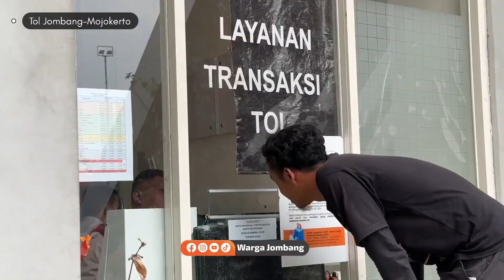Persiapan Mudik di Tol Jombang-Mojokerto 2023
Agar pengguna jalan senantiasa nyaman, telah disiapkan tambahan toilet portable pada seluruh rest area tol Jombang-Mojokerto, yakni di KM 678 A, KM 678 B 'Teras Dipa', KM 695 A ‘Teras Melati’ dan KM 695 B. Pengguna jalan juga dapat memanfaatkan toilet yang berada pada bangunan pendukung yang terletak di masing-masing kantor gerbang tol, Selasa (18/4/2023).

Bukan hanya itu, tol Jomo juga menyiapkan bengkel Astra Siaga Lebaran kolaborasi dengan Astra World, serta Pertashop yang terletak pada rest area KM 695 A ‘Teras Melati’ dan KM 678 B ‘Teras Dipa’.

Pengguna jalan juga dapat memanfaatkan layanan cek dan tekanan angin self service gratis pada seluruh rest area tersebut agar selalu aman berkendara.

Selain itu layanan lalu lintas jalan tol juga disiagakan 24 jam selama tujuh hari, terdiri dari 3 mobil patroli, 1 mobil rescue, 2 ambulance dengan perlengkapan medis lengkap, serta 6 mobil derek juga satuan PJR dari kepolisian.

Petugas layanan jalan tol seperti petugas keamanan dan kebersihan juga ditambah, agar operasional jalan tol dapat berjalan dengan baik. Pengguna jalan dapat berkendara dengan tenang dan aman karena tol Jombang-Mojokerto dilengkapi dengan 124 CCTV, baik di jalur tol, rest area maupun gerbang tol.

ASTRA Tol Jomo mengimbau pemudik mempersiapkan diri dengan mengisi bahan bakar dan uang elektronik sebelum memasuki jalan tol. Tujuannya, ntuk menghindari kepadatan yang mungkin terjadi di rest area.

Selain itu pengguna jalan untuk selalu mematuhi rambu-rambu lalu lintas dan mengikuti arahan petugas di lapangan. Memeriksa kendaraan sebelum digunakan, menjaga tubuh tetap fit dan tidak dalam keadaan mengantuk atau lelah ketika berkendara.(wargajombang)